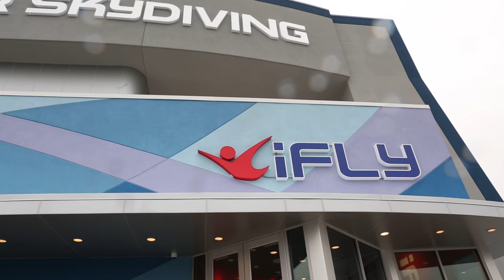iFly Paramus is N.J.'s first indoor skydiving experience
Indoor skydiving park iFly is the first of its kind in New Jersey, bringing the experience of flight to the Garden State.